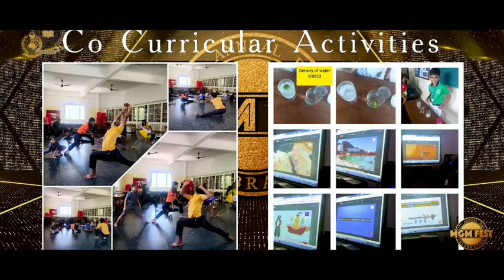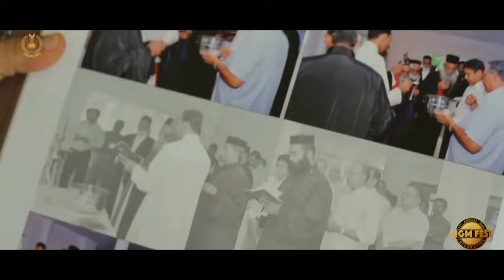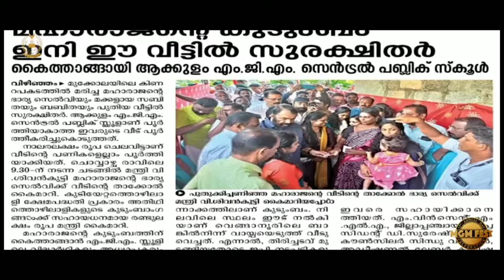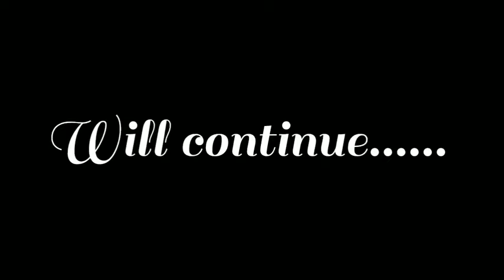MGM FEST , KANDANADU MGM SCHOOL